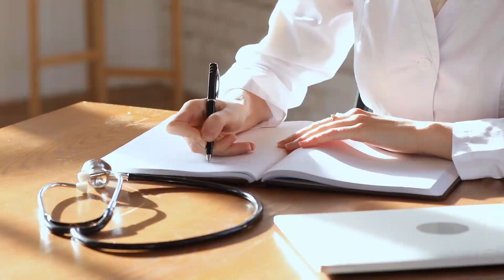DERANA BREAKING NEWS | Just Reported Very Special News About Member Of Parliment Now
airport news,
airport security,
airport jobs,
airport checking,
airport announcement,
airport accident,
airport airport,
airport aviation,
airport apple,
a airport in minecraft,
airport uganda,
airport battle,
airport bomb blast,
airport beatbox,
airport blast,
airport bus,
airport city,
airport colombo,
airport customs,
airport diary,
airport dance,
airport documentary,
airport dubai,
d.o airport,
airport english,
airport english conversation,
airport express,
airport emotional moments,
airport engineering,
airport england,
airport express train,
airport explosion,

news first,
news today,
news center,
news derana,
news live,
news alert,
news ada,
news accident,
a newspaper,
airport open
ගුවන්තොටුපොල
එයාපෝට්
sri lanka katunayake
maththala airport